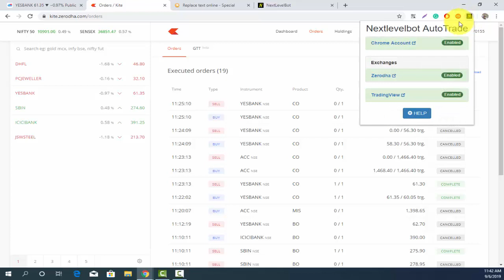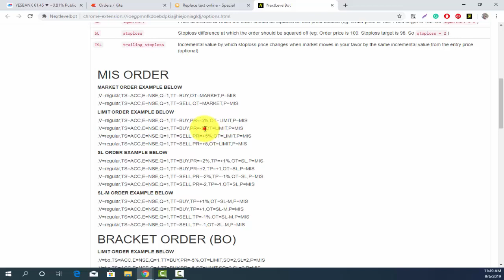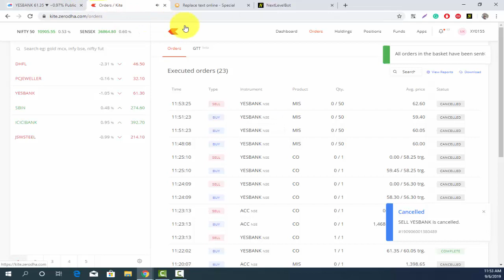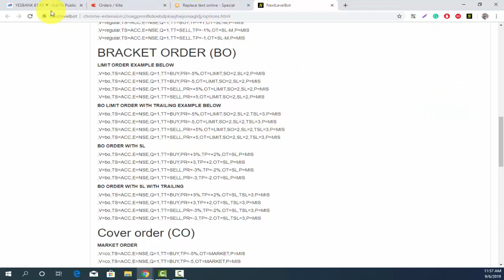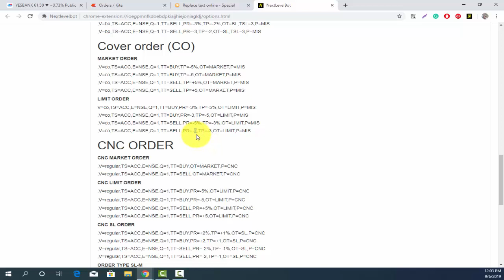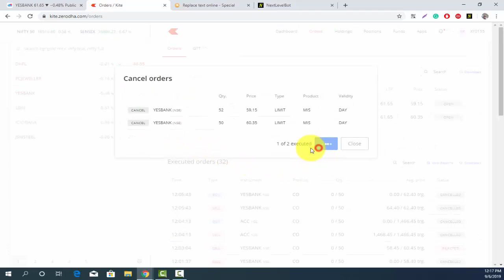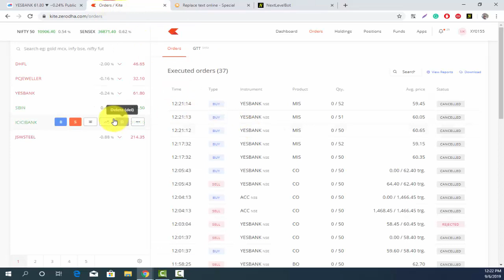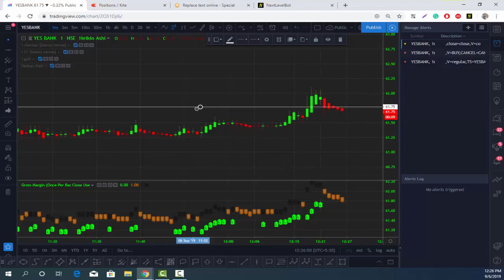Zerodha Bot Command Live Learning Video Algo Trading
► HELP & SUPPORT